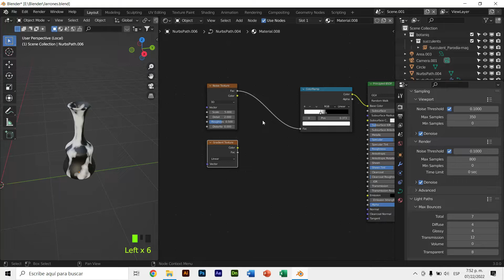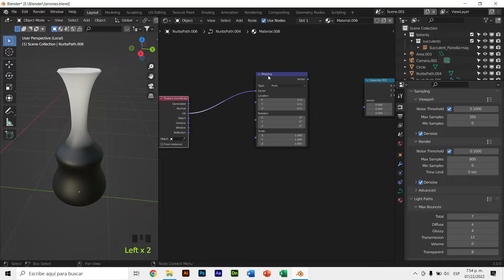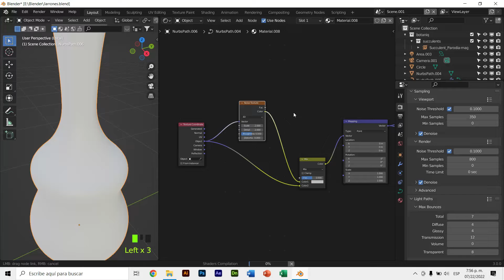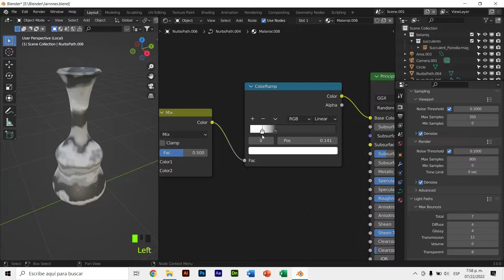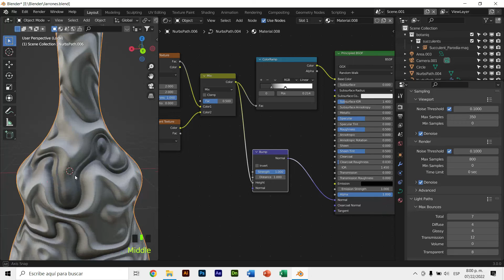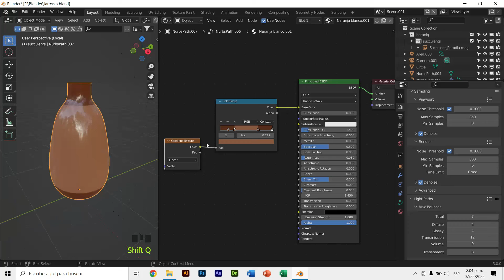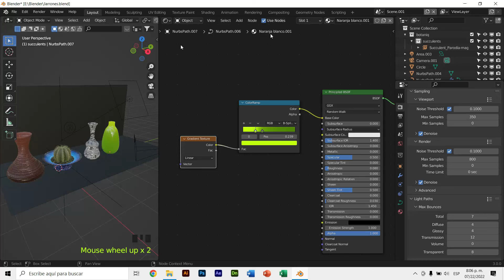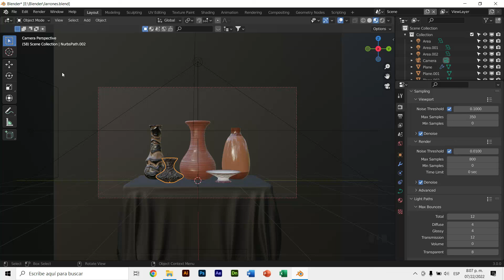TUTORIAL JARRONES REALISTAS - PARTE 3 - FINAL - BLENDER 3.0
uLTIMA PARTE! tuve algunos problemas para grabar pero creo que es entendible el video! tengan buen fin de semana